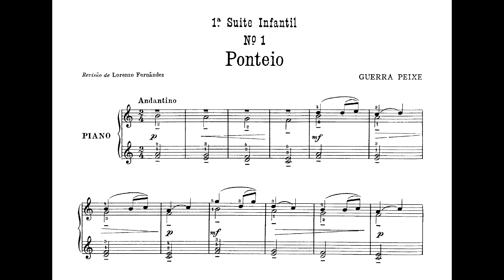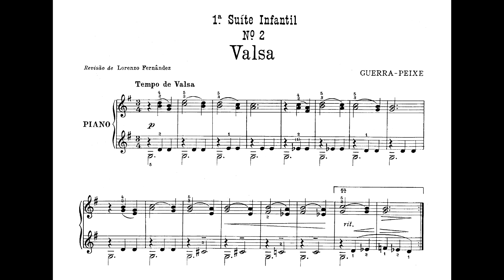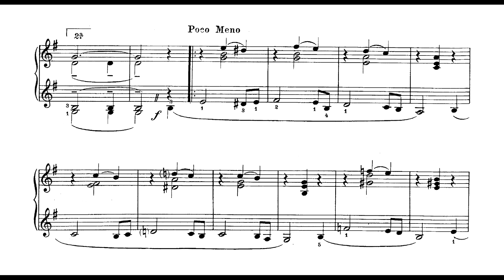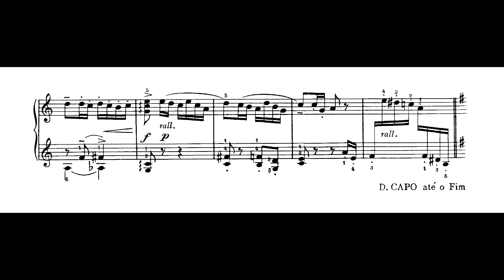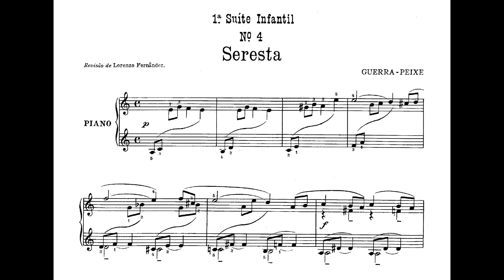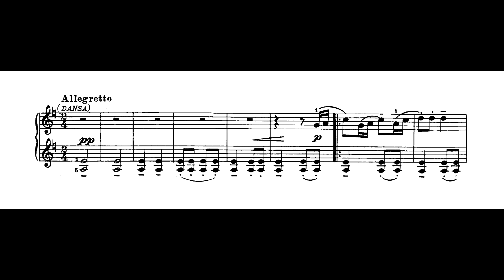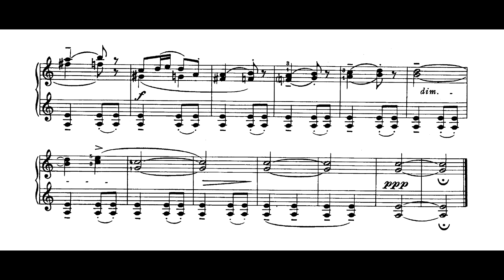Guerra-Peixe - Suíte infantil No.1 (Ernesto Hartmann, piano)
Suíte infantil No.1, de César Guerra-Peixe, interpretada por Ernesto Hartmann.
0:00 I. Ponteio
1:24 II. Valsa
2:58 III. Choro
4:47 IV. Seresta
6:52 V. Achechê

Nossos agradecimentos a Ernesto Hartmann pelo envio da gravação para elaboração deste vídeo.